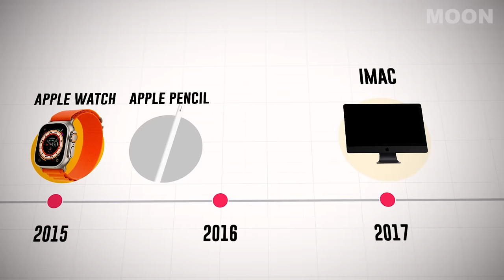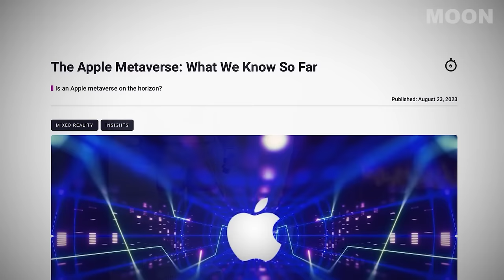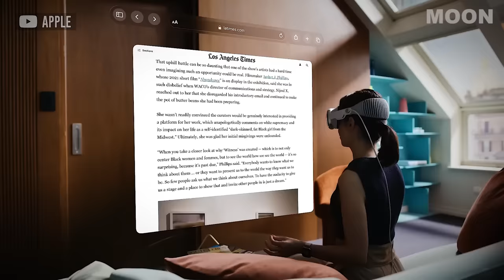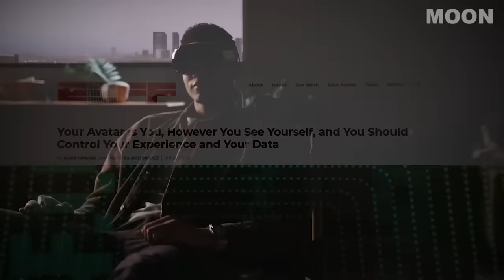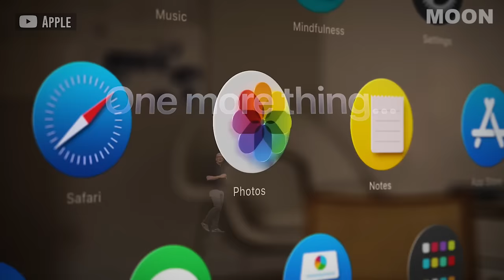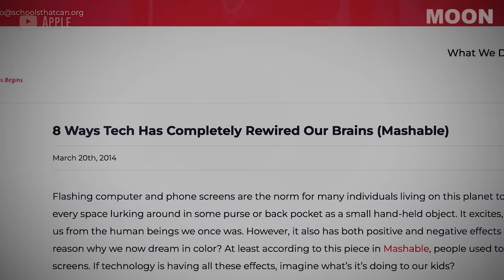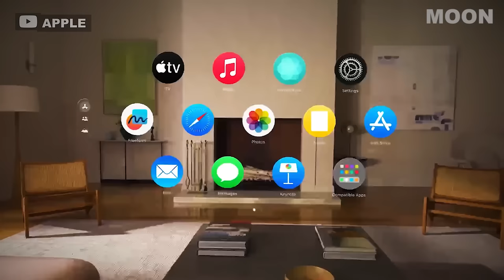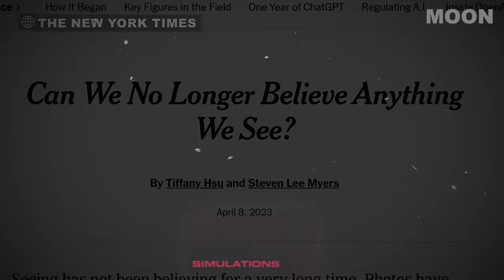Apple Vision Pro: The Worlds Biggest Scam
Skip the waitlist and invest in blue-chip art for the very first time by signing up for Masterworks